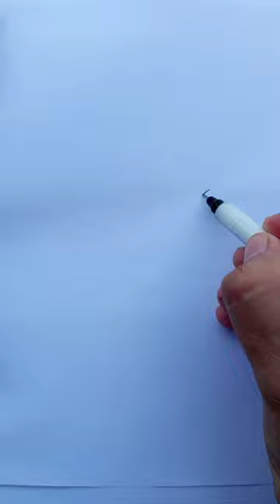Easy Way to Draw a Flower🌹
Easy Way to draw flower🌹